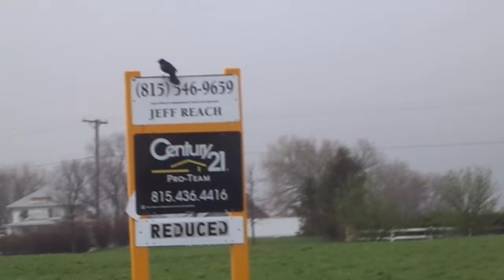KENT FARM - 4-29-14 - PART 2 OF 2